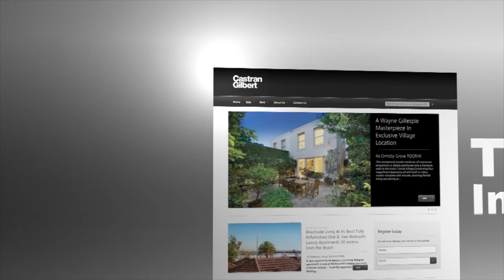REAL ESTATE VENDORS COME BACK TO LIFE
CASTRAN GILBERT proves time and time again the POWER of their sales and marketing team. Vendors who have had properties with other agents for 6-8 months have come to us and we have sold them out in 3 weeks.
RESURRECT YOUR MARKETING CAMPAIGN with our expert  and ENTHUSIASTIC team.

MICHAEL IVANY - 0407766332